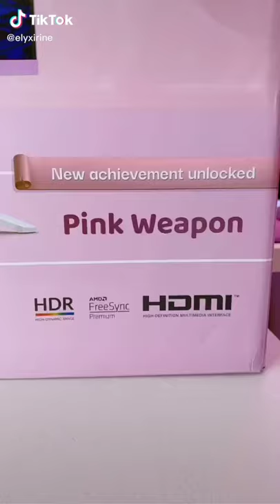New pink weapon obtained 💗 from AOC Monitors